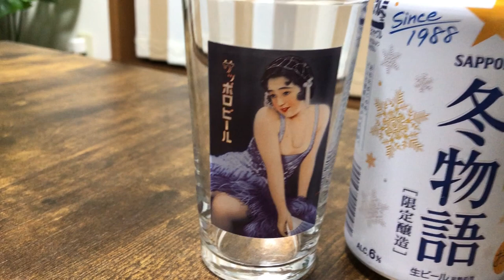サッポロビール レトログラスで冬物語